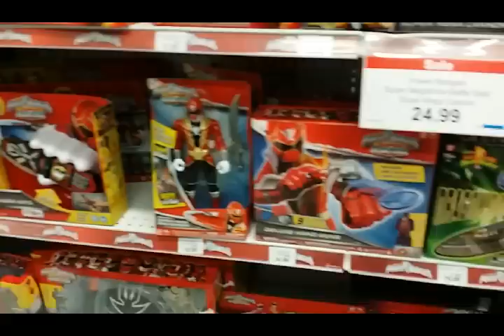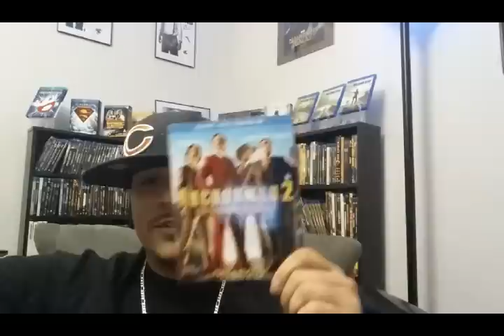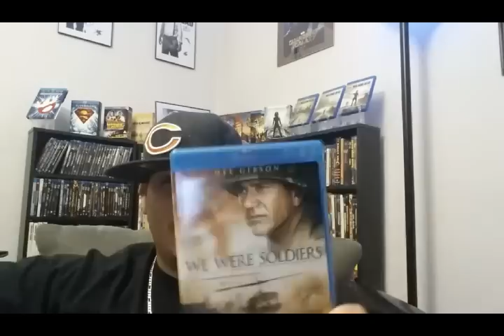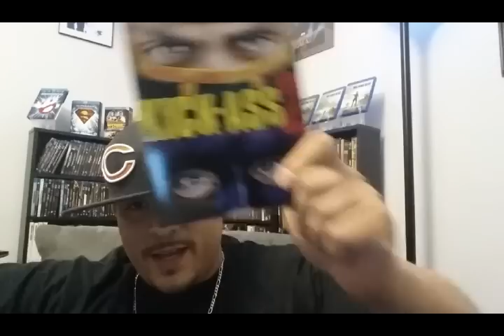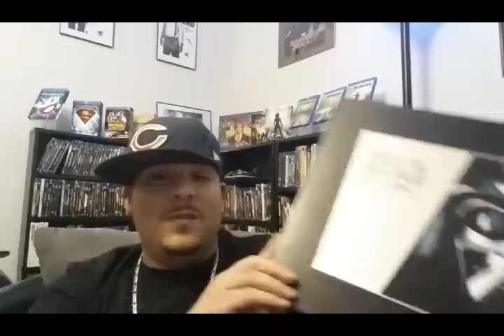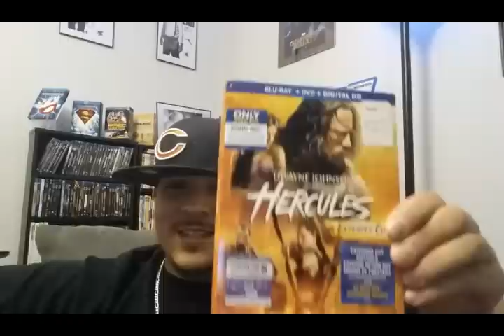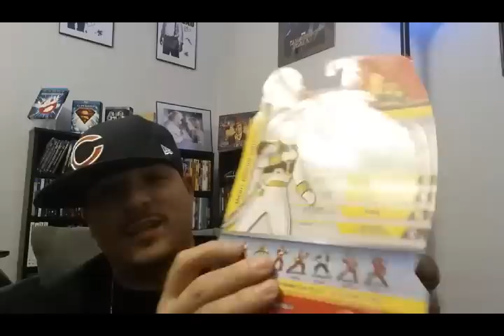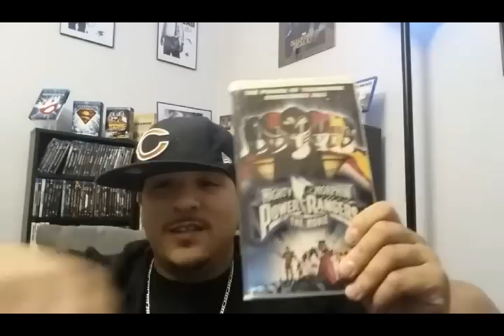Power ranger/movie haul..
Hey guys back with another out and about video... Picked up more movies than Power Rangers but stay tuned to my next Dino charge toy haul video.. Like and subscribe thanks for watching..